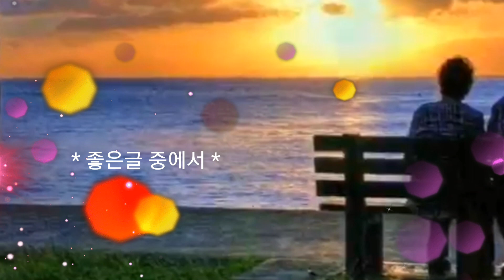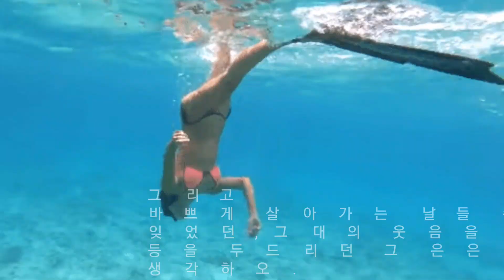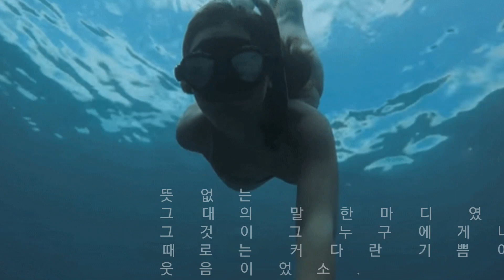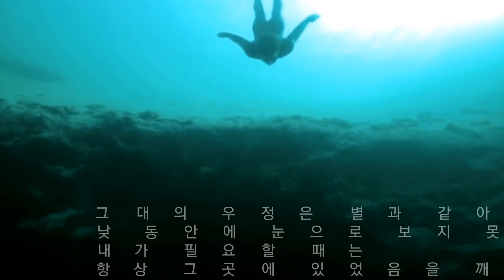How I Love You / Engelbert Humperdinck